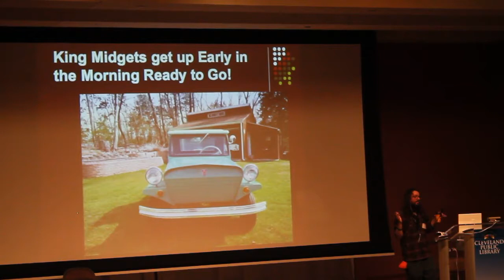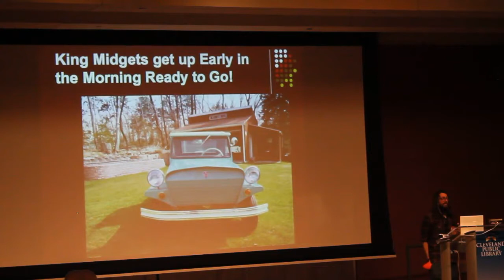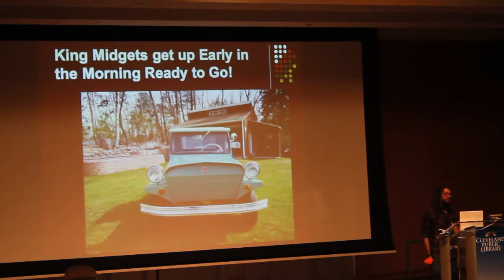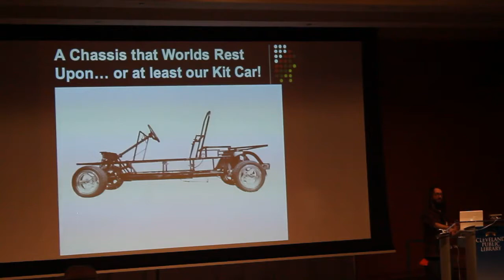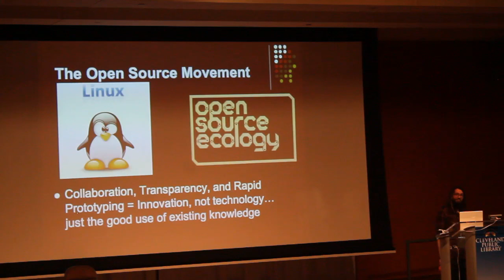Cleveland Mini-Maker Faire 2013: King Midget Motors presented by Matt Beebe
Matt Beebe shares his company King Midget Motors with the public at large at the Cleveland Mini-Maker Faire 2013 held at the Cleveland Public Library.